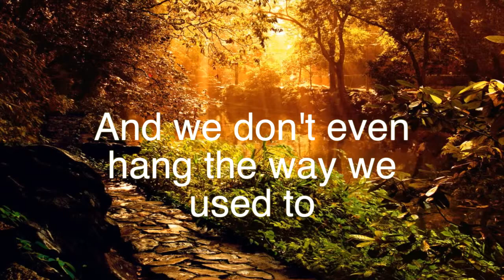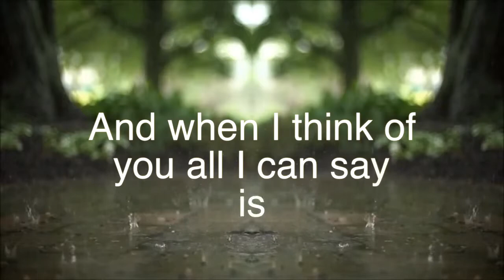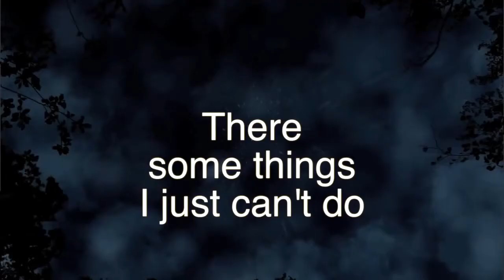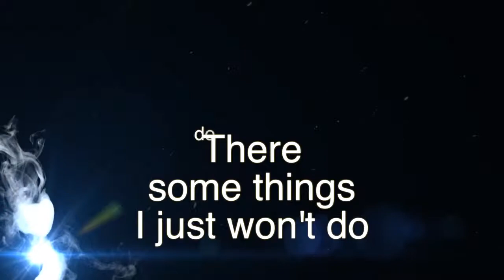Tiff - Do For Love Lyric Video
New Toronto artists 'Tiff' releases Do For Love. Lyric video by Debbie Deer Productions.